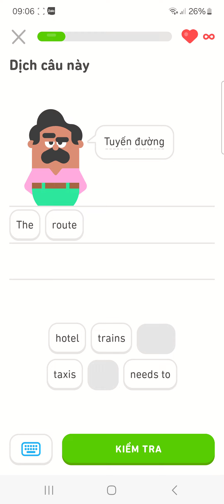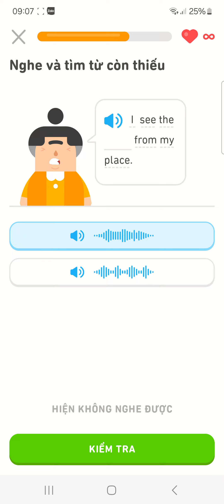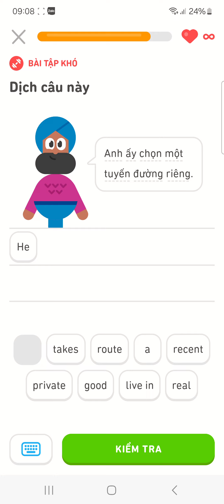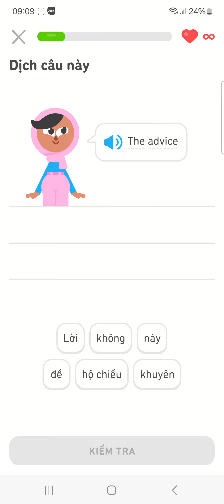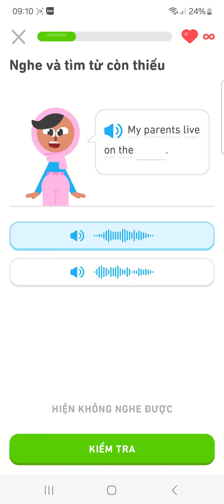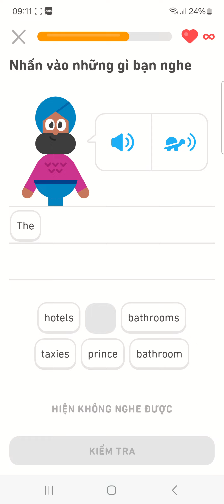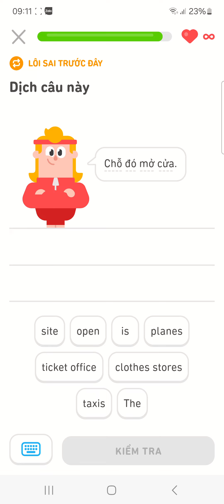Đến giờ học anh văn Duolingo